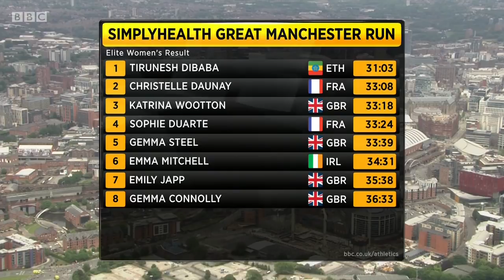Great Manchester Run 10k 2017 - Full Race (Dibaba, Ritzenhein, Lagat, Kipsang)